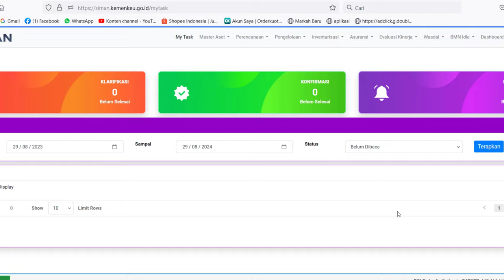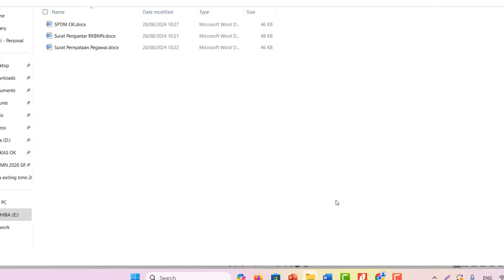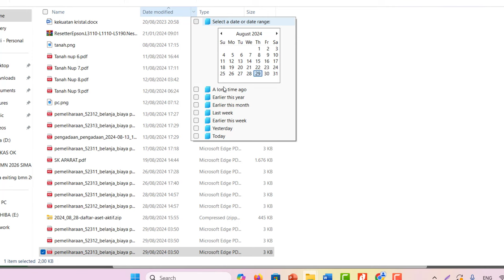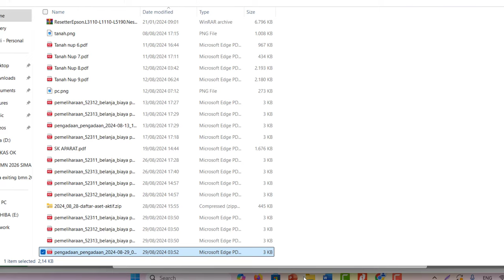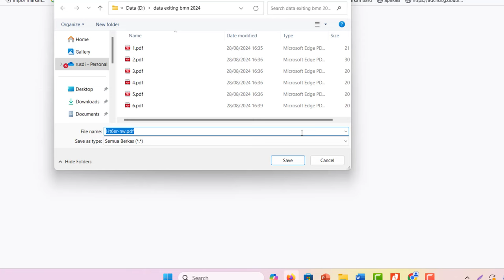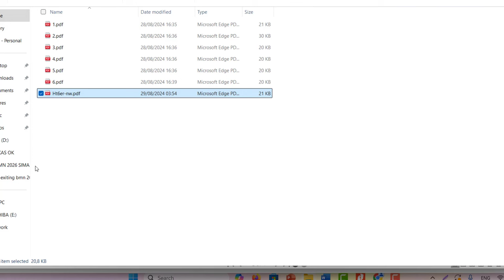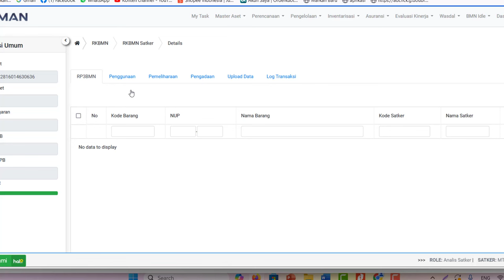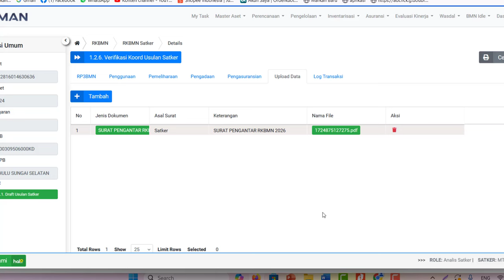Berkas & Dokumen yang diupload Di Siman V2 untuk Usulan RKBMN Tahun 2026